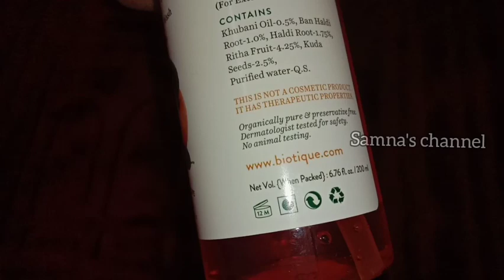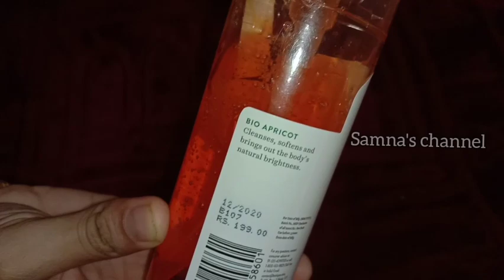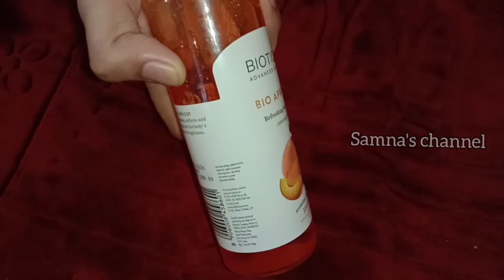Biotique apricot body wash review in tamil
peel off mask honest review